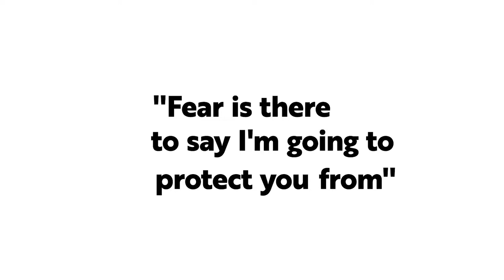We Don't MOVE ON From Grief. We Move Forward With It | Dr. Joanne Cacciatore on We Do Hard Things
On today’s show, we talk about the one topic that no one wants to talk about, working through grief and loss with Dr. Joanne Cacciatore.

More About Dr. Joanne Cacciatore

Dr. Joanne Cacciatore is a tenured research professor at Arizona State University where she runs the graduate Certificate in Trauma and Bereavement and is also the founder of the MISS Foundation.

Since 1996, Joanne has worked with and counseled those affected by traumatic death, most often the deaths of children.  Her best-selling book, Bearing the Unbearable: Love, Loss, and the Heartbreaking Path of Grief, won the Indies Book of the Year Award and her next book of meditations, Grieving is Loving, was released in December of 2020.

On a personal note, Dr. Joanne Cacciatore has endured many untimely deaths during the course of her early life. But July of 1994 changed the course of her life forever: it was the day her baby daughter died. Since then, she has committed her life to the service of others suffering traumatic deaths.

Check out her book, Bearing the Unbearable: Love, Loss, and the Heartbreaking Path of Grief